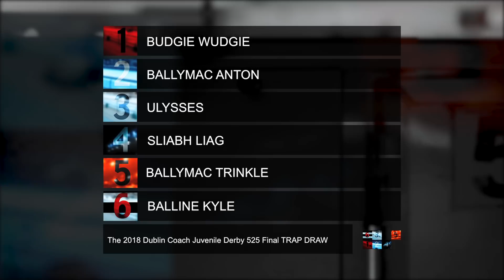The 2018 Dublin Coach Juvenile Derby Semi-Finals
The odds were turned over in both semi-finals of the Dublin Coach Juvenile Derby at Shelbourne Park on Friday night and the winners were the bitches Sliabh Liag and Ballymac Trinkle. The big surprise was the elimination of Skywalker Logan.